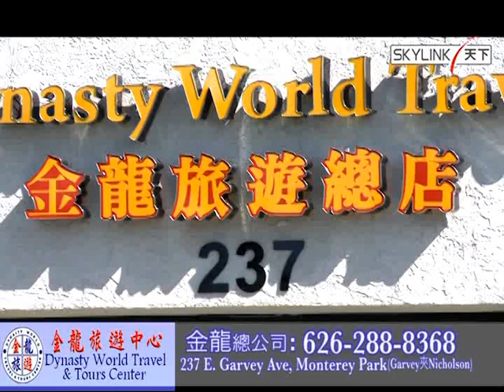金龍旅遊中心蒙市總公司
兼承廿三年助人為樂、服務至上既精神。
金龍旅遊中心蒙市總公司以經開始為大家服務啦！
金龍旅遊,專精南方航空，洛城直航廣州，全城最低價。
暑期大優惠，用我地嘅超值價 訂購機票番廣州、香港同埋中國各地，請馬上打電話嚟我地嘅:
四間金龍全面為您提供全方位嘅 優質旅遊服務！